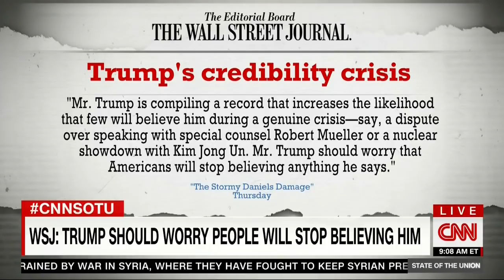KELLYANNE CONWAY FULL INTERVIEW ON STATE OF THE UNION WITH JAKE TAPPER (5/6/2018)